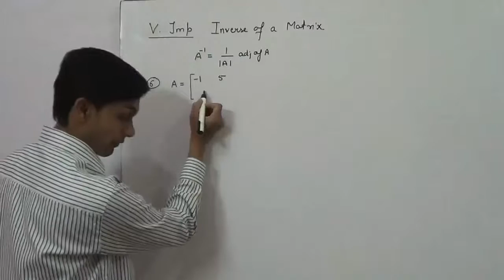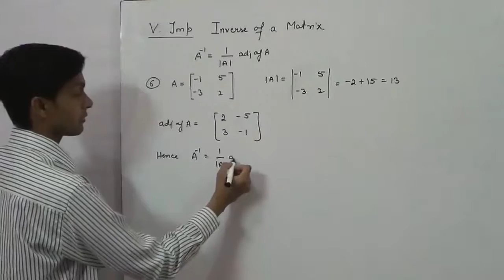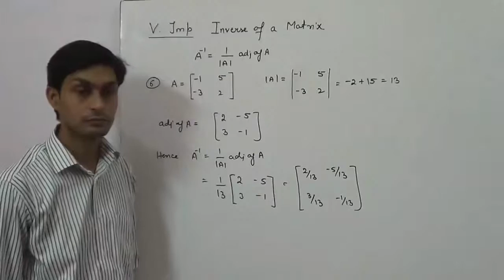Hindi determinants solution ncert cbse board videos for class 12 live lecture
ncert solutions for class 12 chapter 4 determinant exercise 4.5 question no 6 Find the inverse of each of the matrices (if it exists) given in Exercises 5 to 11